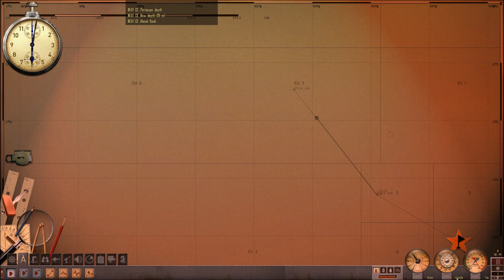Let's Play Silent Hunter 4: German Campaign Patrol 2 Part 2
Our first attack of the patrol.